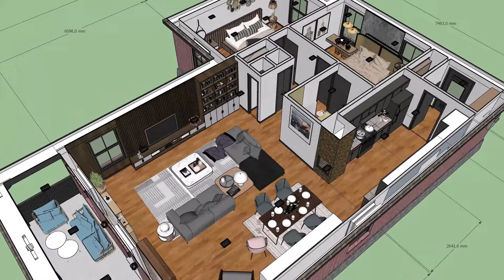8x12m (27'x42') Relaxation Journey at the Small Cottage: Cozy Corners in a Small Town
Welcome to our cozy retreat in the heart of a small town! Nestled in the quaint surroundings, our 8x12m (27'x42') cottage offers the perfect escape from the hustle and bustle of everyday life. Join us on a virtual Relaxation Journey as we explore the serene corners of this charming abode.

Step into our inviting living room, where plush sofas beckon you to sink in and unwind. The crackling fireplace casts a warm glow, creating a soothing ambiance that is perfect for curling up with a good book or simply letting your mind drift away.

Venture further into our small yet charming kitchen, where the aroma of freshly brewed coffee fills the air. Here, you can whip up your favorite meals or savor a leisurely breakfast at the quaint dining table by the window.

As we move to the bedrooms, you'll find tranquility in every corner. The master bedroom boasts a comfortable queen-sized bed adorned with soft, fluffy pillows - the perfect recipe for a restful night's sleep. In the second bedroom, a cozy twin bed welcomes you with open arms, ideal for a peaceful afternoon nap or a good night's sleep.

Outside, the cottage is surrounded by lush greenery, with a small patio offering a serene spot to enjoy your morning coffee or simply bask in the beauty of nature. Whether you choose to unwind with a leisurely stroll through the town's charming streets or simply soak in the peaceful atmosphere from the comfort of our cottage, relaxation awaits at every turn.

Join us for a virtual tour of our 8x12m (27'x42') Relaxation Journey at the Small Cottage: Cozy Corners in a Small Town, and let yourself be transported to a world of tranquility and charm. Book your stay with us today and experience the perfect blend of comfort, serenity, and small-town charm.